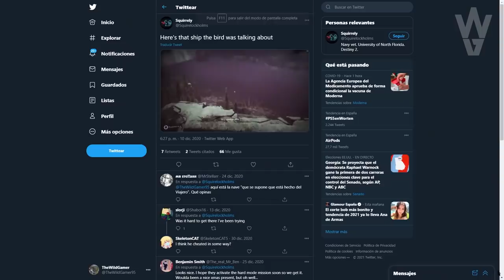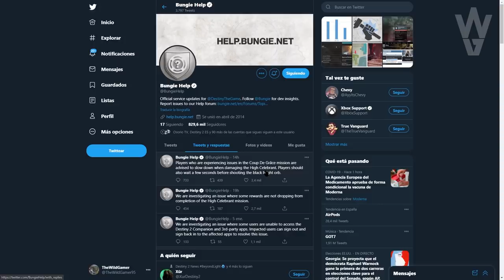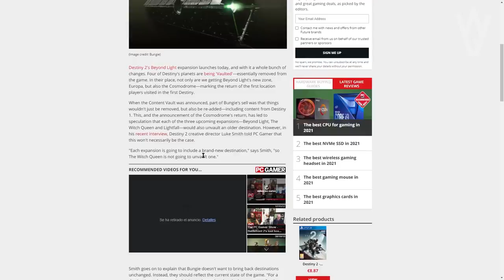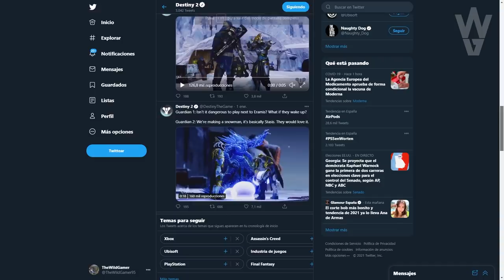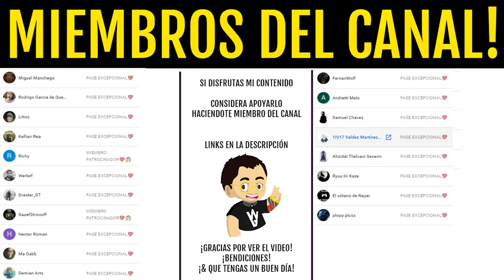CÓMO CONSEGUIR "LA CUARTA MARCA"! BUNGIE CONFIRMA NUEVA DESTINACIÓN! TRENDING EN TWITTER! Destiny 2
🔥🎁¡NUEVO SORTEO DE EMBLEMA EXCLUSIVO!🎁🔥
Sorteo 1 Emblema Exclusivo: Armonía Fragmentada! (*Muy Raro*)💯👌
Los requisitos son:
2️⃣Reaccionar a la historia fijada en la bio
⏰Finaliza el 11 de Enero a las 19:00
¡Mucha Suerte!💖🤗

► ¡Sígueme!
• Accesorios Gaming 10% dto. Código wildgamer
► Fuentes de información mencionadas en el video:
► Comunidad de PS4: TheWildGamers
• POR FIN! CINEMATICA y MISIÓN FINAL! TEASER de TEMPORADA DEL ELEGIDO! RESET! EVENTO y MÁS! Destiny 2
• WOW! ACTIVIDAD DE 16 JUGADORES! BUNGIE HA VUELTO y RESPONDE CRITICAS! ESTANDARTE y MÁS! | Destiny 2
• PRIMEROS *CHEATERS* del 2021 en las PRUEBAS! Y GANAMOS! - Pase Impecable y Loot Experto | Destiny 2
► LOS MIEMBROS DE CANAL MÁS EXCEPCIONALES!
• Richy